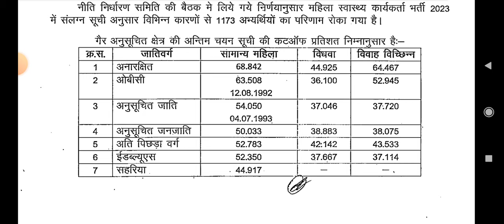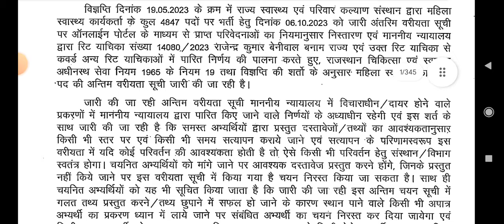rajasthan anm result 2024 | anm gnm result 2024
rajasthan anm cut off 2024 | raj anm cut off 2024 | फाइनल कट ऑफ जाने सेलेक्शन प्रोसेस | nhmanm

Rajasthan cho result 2024 | Rajasthan cho cut off 2024 | राज cho cut off सबसे सटीक वीशलेषण देख लो |

rajasthan cho result new update | rajasthan staff nurse result | सम्पुर्ण जानकारी देखेंrajasthan cho cut off 2024 | rajasthan cho answer key 2023 | Raj cho cut off 2024 | ‎@CHOACADEMY

hit likes.